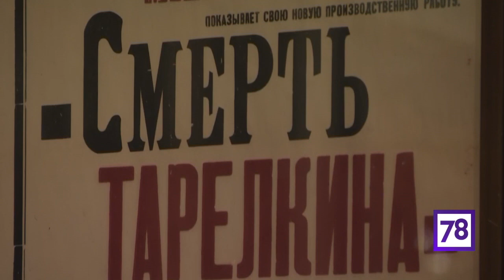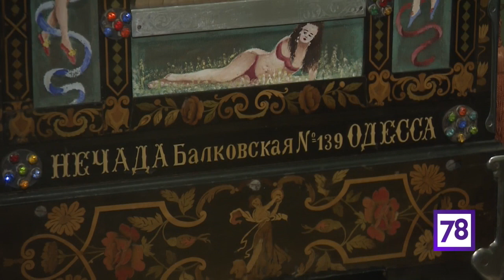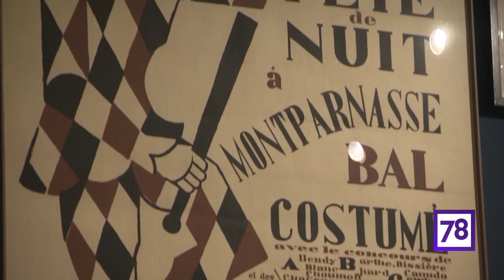Выставка "100+10", программа "Неспящие"